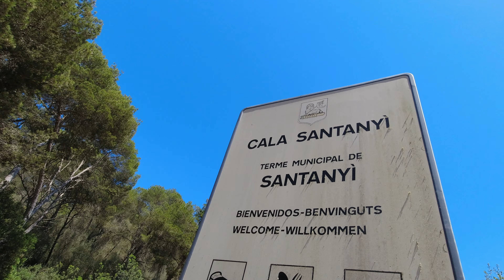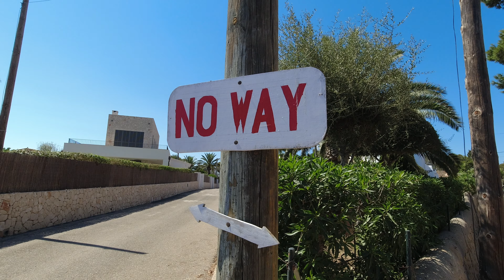Mallorca: Zwei kleine Touren an der Küste bei Cala Santanyí, Cala Figuera und Cala Llombards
Auch im Familienurlaub bin ich ein bisschen gewandert, aber wirklich nur ein bisschen. Insgesamt gerade so 20 Kilometer. Aber um Strecke ging es ja auch nicht, sondern um Impressionen, und davon gab es reichlich.